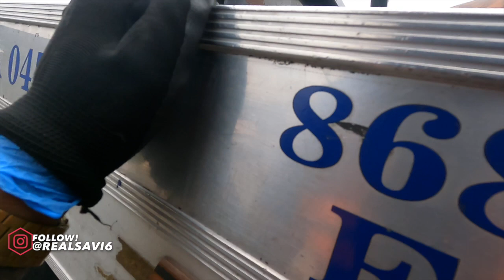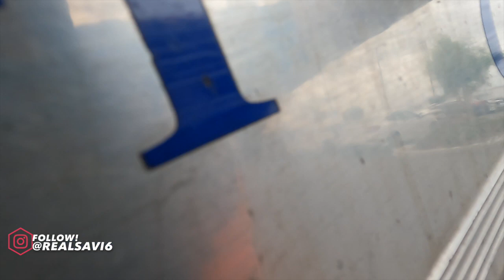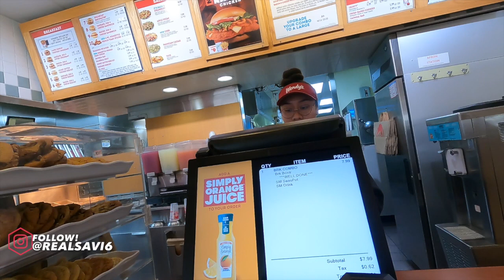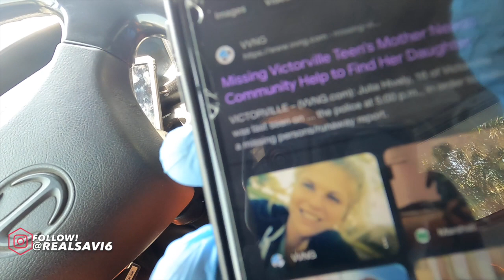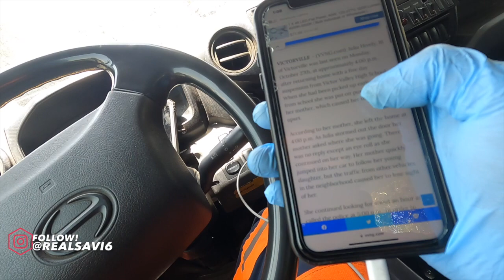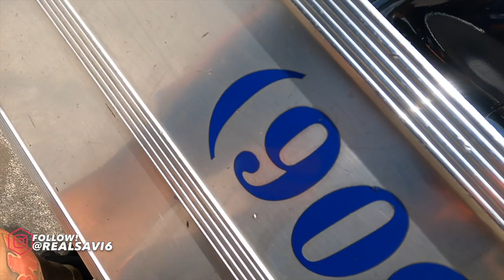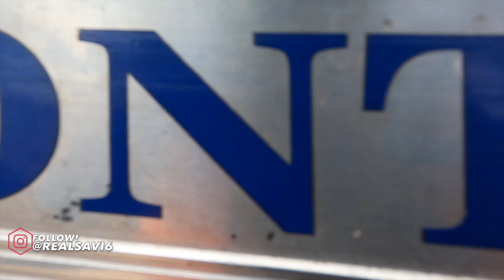Girl whos been missing for 8 years, Hits us while Loading... SHOCKING!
Welcome to Kali Towing!
“THE COOLEST TOW TRUCK DRIVER ON THE ROAD!”
@ 1pm PST!

If I’m not spending time with my family, or making music, I’m on the road towing your problems off the road! Join me for a ride-along! LETS CLOCK IN!